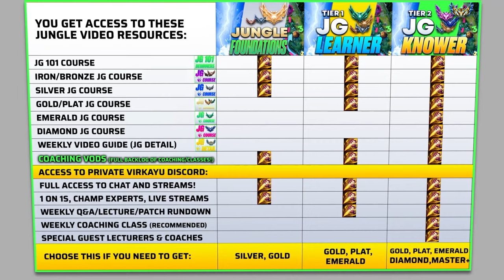STOP Losing Early Games With This TERRIBLE PATHING Habit! (Free way to Diamond is through this tip)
🟢 CLIMB TO DIAMOND EASILY with JG Courses, Weekly guides, Coaching Class, Full Coaching Vod Library, Tier Lists, FREE PDF, and more

Emerald Evelynn JUNGLE and Viego JUNGLE in depth jungle coaching looking at a total Platinum jungle coaching on advanced pathing, dynamically adapting your gameplans, teamfighting, general strategy, and way more!